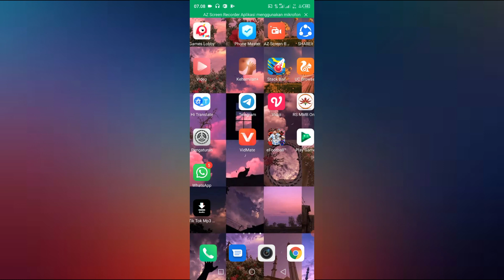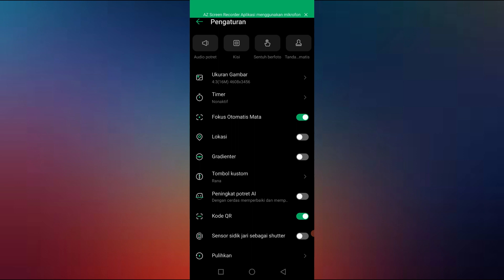Cara Matikan / Nonaktifkan Suara Kamera Di Hp Infinix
Bagi anda pengguna hp infinix yang belum tahu cara menonaktifkan suara kamera di hp infinix anda, Maka bisa ikuti langkah di video ini untuk matikan suara kamera di hp infinix.